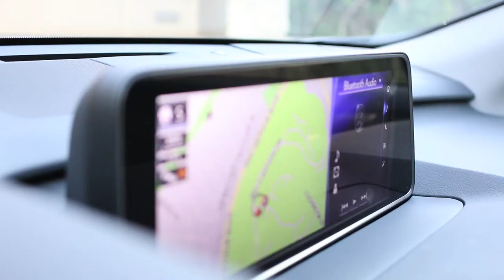The 2019 Lexus RX (REJECTED CAR AD)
The 2019 Lexus RX. So smart, it has feelings.

Written, directed, edited, and performed by Aaveen Marandi